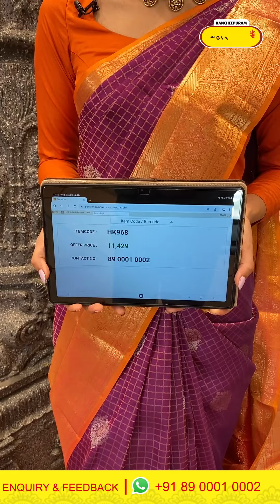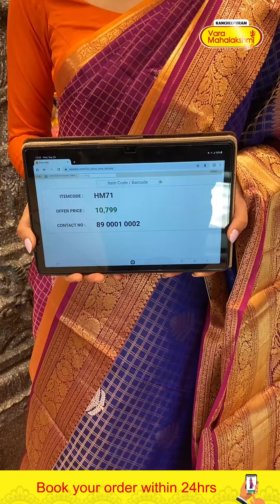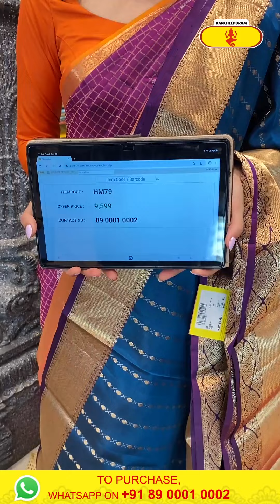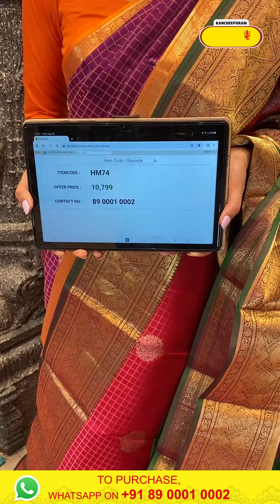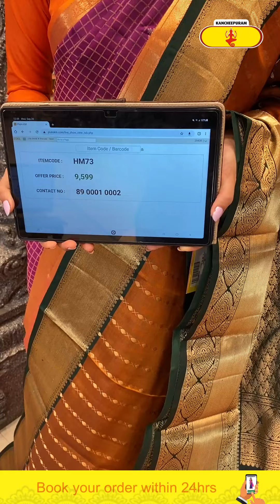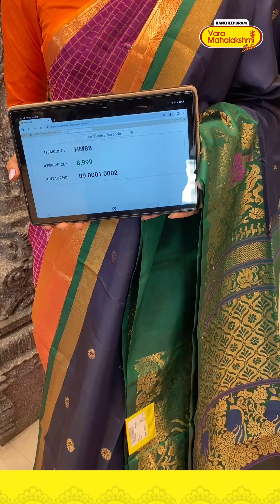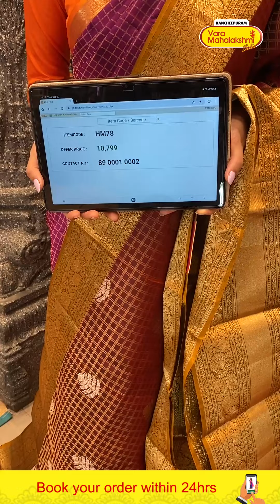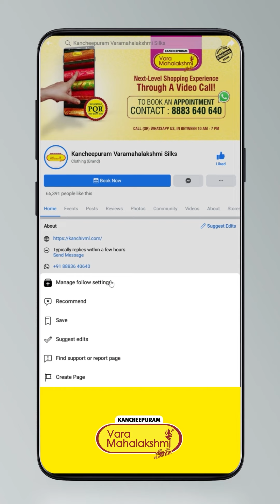Samudrika Pattu Sarees | Kancheepuram Varamahalakshmi Silks